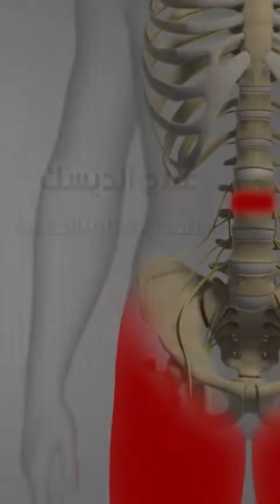شهادات المرضى - السودان - علاج ديسك الظهر باستخدام الخلايا الجذعية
شهادة أحد المرضى عن علاجه بالخلايا الجذعية
يعاني المريض من متلازمة الإنزلاق الغضروفي أو الديسك
قبل بداية العلاج لم يكن لديه القدرة على الحركة أو المشي، بدأت نتائج الكورس العلاجي باشراف الدكتور اسلام دبابسة في مجوعة مراكز أي.دي.كلينك وباستخدام الخلايا الجذعية بقدرته على المشي  بعد تلقيه العلاج بالاستخدام الخلايا الجذعية
استمر العلاج حتى تاريخ نشر الفيديو مايقارب 4 أشهر ومازال العلاج مستمراً
## الدسك أو متلازمة القرص (الانزلاق الغضروفي)
يوجد بين كل فقرتين في العمود الفقري قرص يتكون من جزئين اثنين، هما: الجزء الخارجي، ويطلق عليه أنولاس، والجزء الداخلي، ويطلق عليه نوكليئوسز، وتتمثّل وظيفة هذا القرص في السماح لمقدار معين من الحركة والثبات، يعود السبب للإصابة بمرض الديسك إلى زيادة الضغط الواقع على القرص نتيجة حمل مفاجىء أو مستمر، الأمر الذي يتسبب بانزلاقه من مكانه. Volume 0%

هدفنا حياة أفضل للجميع
بعون الله نرعاكم
مجموعة مراكز أي.دي.كلينك للعلاج بالخلايا الجذعية

أوكرانيا - كييف
Idclinic.com.ua